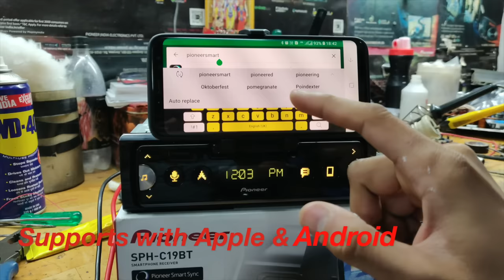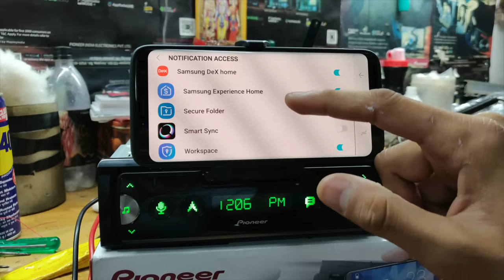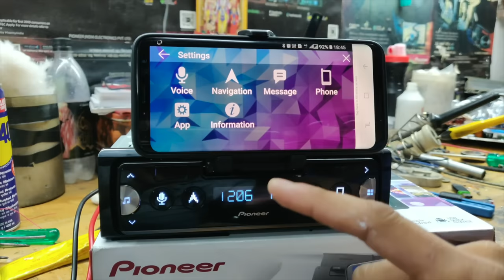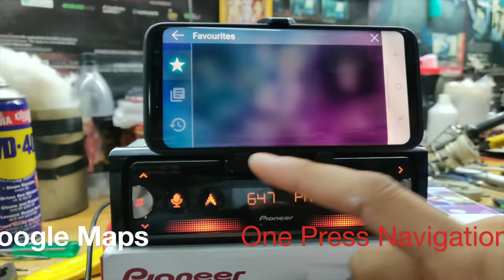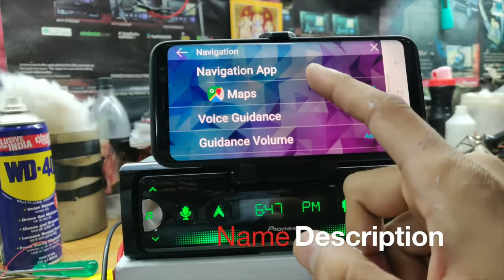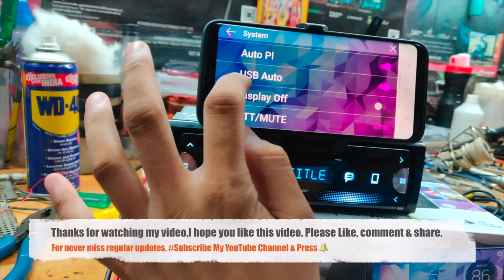Pioneer Car Audio | SPH-C19BT | Stereo with Mobile stand | Quick Review | Sound Customs | Vlog 24